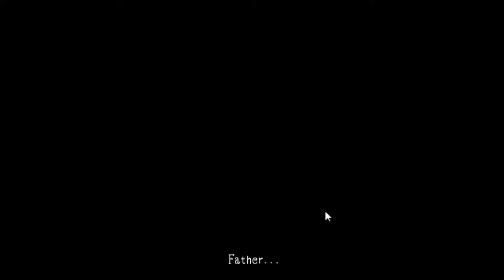Mad Father EP.1